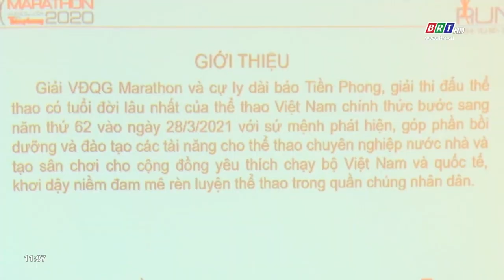Thống nhất chủ trương tổ chức giải vô địch Marathon Quốc gia năm 2022 tại Côn Đảo | BRTgo